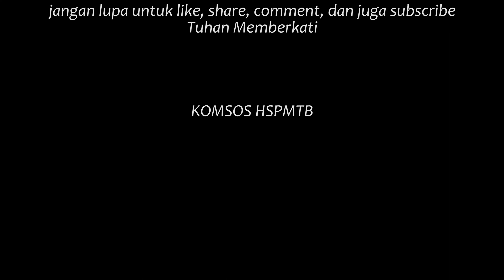𝙅𝘼𝘿𝙄𝙇𝘼𝙃 𝙂𝘼𝙍𝘼𝙈 𝙔𝘼𝙉𝙂 𝙈𝙀𝙉𝙂𝙂𝘼𝙍𝘼𝙈𝙄 - 𝙅𝘼𝘿𝙄 𝙏𝙀𝙍𝘼𝙉𝙂 𝙔𝘼𝙉𝙂 𝙈𝙀𝙉𝙀𝙍𝘼𝙉𝙂𝙄 | 𝙃𝙊𝙈𝙄𝙇𝙄 𝙋𝘼𝙏𝙀𝙍 𝘼𝙉𝙏𝙊𝙉 𝙏𝙀𝙉𝙎𝙄, 𝙎𝙈𝙈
"𝘽𝘼𝙉𝙂𝙆𝙄𝙏𝙇𝘼𝙃 𝘿𝘼𝙉 𝙈𝙀𝙉𝙅𝘼𝘿𝙄 𝙏𝙀𝙍𝘼𝙉𝙂 - 𝙅𝘼𝘿𝙄𝙇𝘼𝙃 𝙂𝘼𝙍𝘼𝙈 𝙔𝘼𝙉𝙂 𝙈𝙀𝙉𝙂𝙂𝘼𝙍𝘼𝙈𝙄 - 𝙅𝘼𝘿𝙄𝙇𝘼𝙃 𝙏𝙀𝙍𝘼𝙉𝙂 𝙔𝘼𝙉𝙂 𝙈𝙀𝙉𝙀𝙍𝘼𝙉𝙂𝙄..." begitulah seruan Homili Pater Anton Tensi, SMM pada perayaan ekaristi pembukaan 𝙋𝙀𝙍𝙏𝙀𝙈𝙐𝘼𝙉 𝙆𝙊𝙈𝙄𝙎𝙄 𝙈𝙄𝙎𝙄 𝙎𝙈𝙈 𝙄𝙉𝘿𝙊𝙉𝙀𝙎𝙄𝘼 di Rumah Misi Deo Soli, Putussibau, Kapuas Hulu, Kalimantan Barat, Indonesia.

KOMSOS HSPMTB